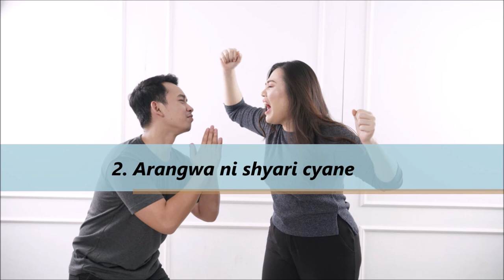Umukobwa urangwa nibikomere /Uko wabyifatamo